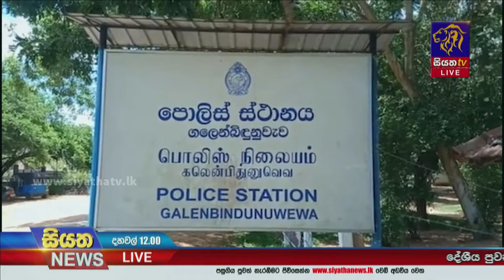ගත වූ පැය 24 ට යුක්තියට 950 ක් කොටු වෙයි | Siyatha News